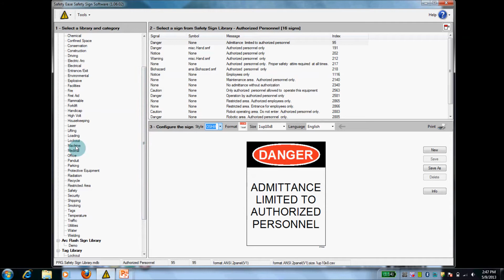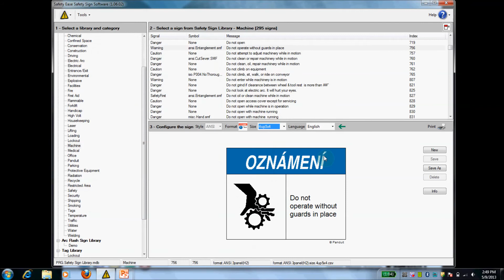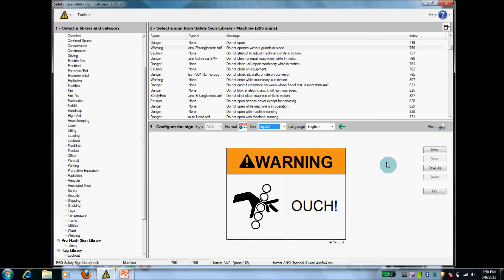Panduit Safety Ease Software Tutorial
Software tutorial on creating and customizing safety signs using Safety Ease (tm).